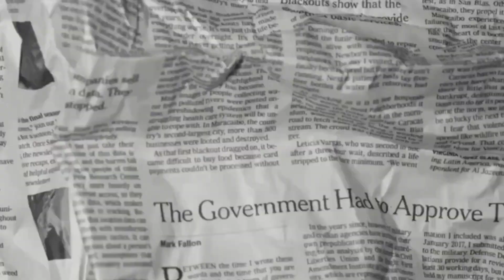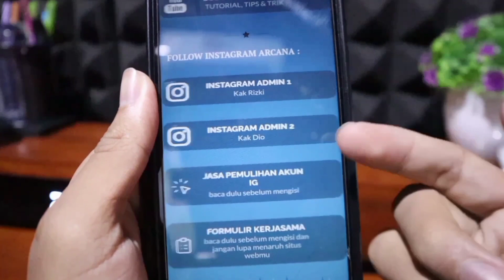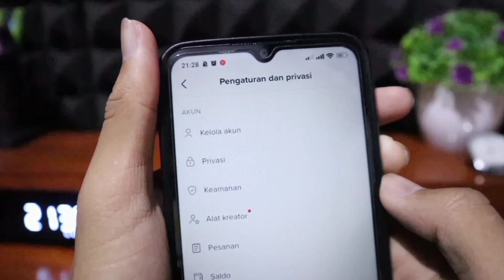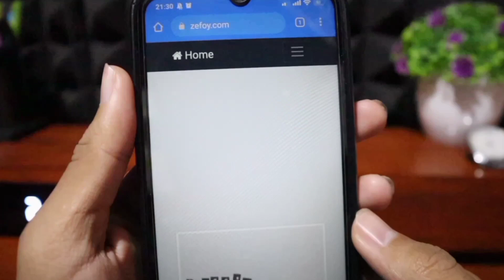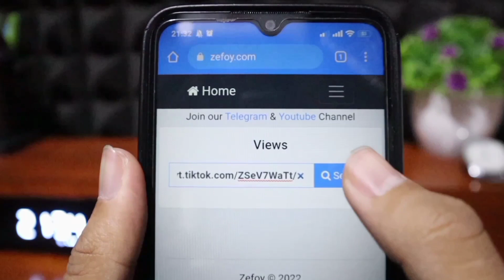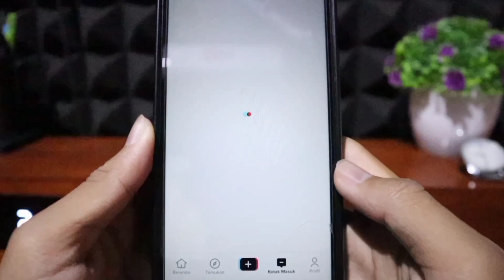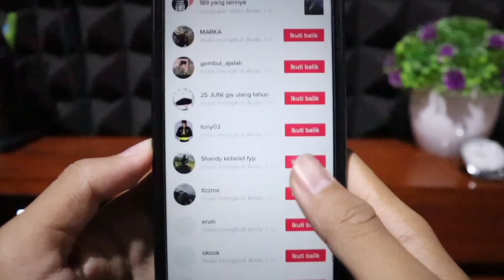TERBARU!!😱 CARA MENAMBAHKAN VIEW TIKTOK GRATIS DAN PERMANEN 2022 - CARA SUPAYA BISA MASUK FYP TIKTOK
cara menambah followers TikTok menggunakan website
cara menambahkan view tiktok
cara menambahkan view tiktok gratis 2021
TERBARU CARA MASUK FYP TIKTOK DENGAN CEPAT
tambah tiktok gratis
cara masuk fyp TikTok
cara agar video tiktok Fyp
tutorial TikTok

Tag.